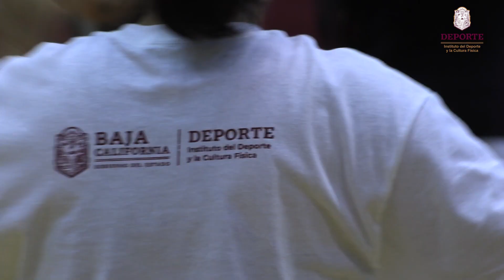Día mundial de la activación física 2024